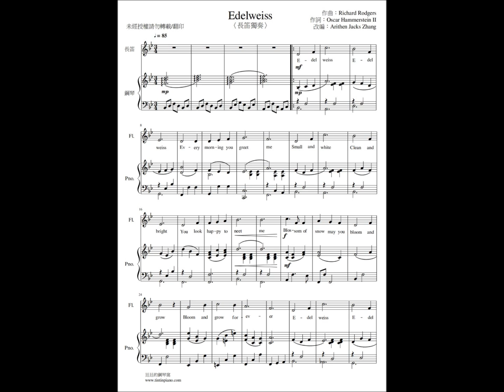電影真善美插曲〈The Song of Music〉─Edelweiss〈長笛獨奏〉〈2019年版本〉〉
此曲是由知名好萊塢電影─真善美當中的插曲─Edelweiss，片中男主角用歌聲和吉他把故鄉當中的美麗花朵Edelwiss唱得甜美優雅，令人聽了如癡如醉，本人把這首改編成長笛獨奏版本，用長笛來唱出原曲的旋律，藉此呈現原曲的風味，如果你們對本人的音樂會有興趣的話，並且想詢問作品相關問題，可以寫信給本人。